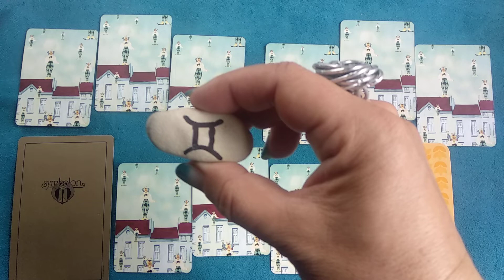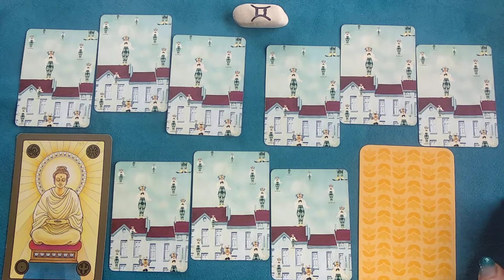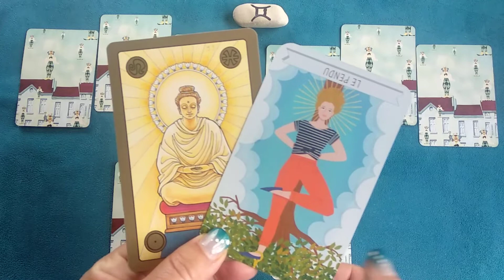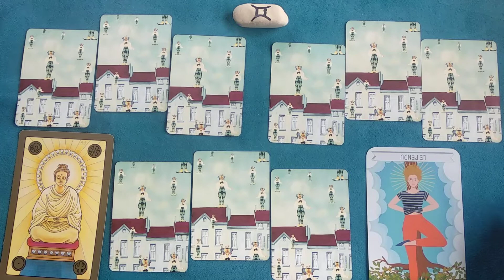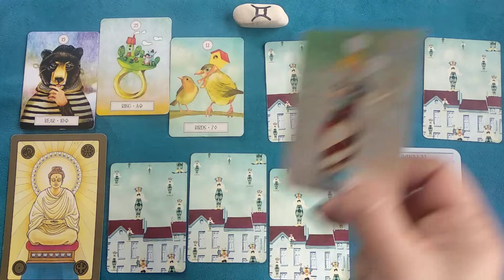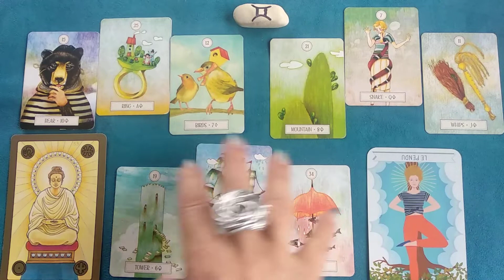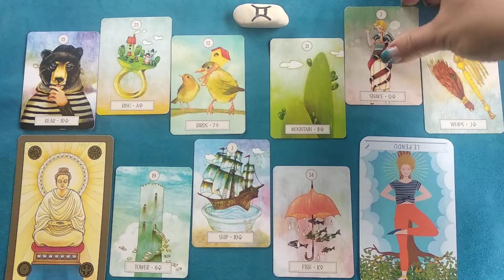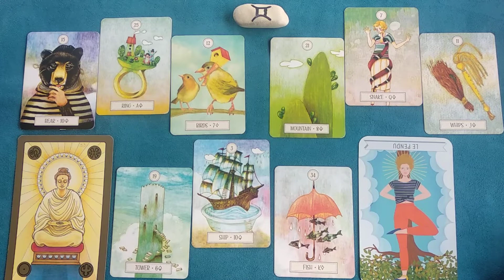♊ GÉMEAUX ♊, JUIN 2021, Guidance générale.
✨Symbolon
✨Le Tarot du Bon Karma